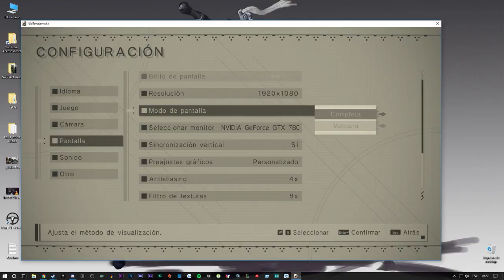NieR Automata - Directo 2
Muy buenas gente, aqui os dejo un nuevo video para que os divirtais y paseis un buen rato, un saludo y hasta la proxima, chaoo!!! ;)

Nick de paragon: XxDanTtexXGG